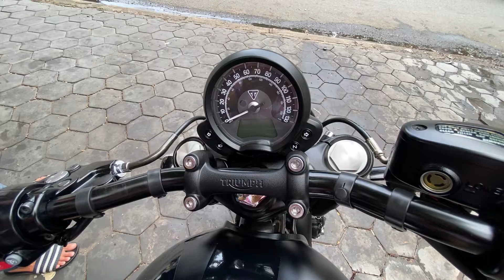Truimph Bobber 1200cc 2019 available at GP shop now🏁🇰🇭